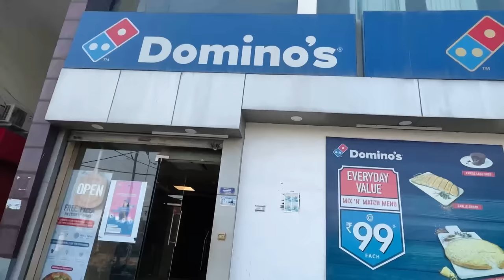Harayana ki desi holi ❤️❤️Happy Holi 🎊@SumitLakra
Holi vlog haryana
Desi holi